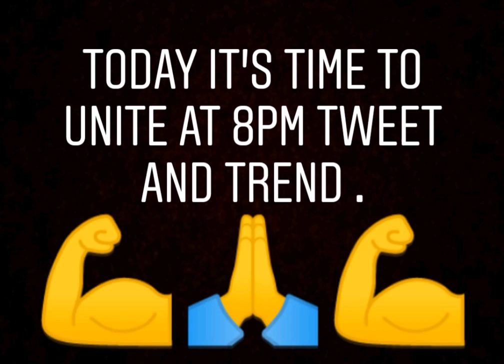⭕HRD MINISTER NEET POSTPONE SUPPORT PLEASE NEETPOSTPONE🔴🔴🔴🔴🔴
10 lakh take JEE, NEET practice tests on app
India Today · 21 hours ago
NEET 2020: Subject-wise study tips all NEET aspirants should keep in mind

AIADMK moves SC against loss of NEET seats for OBCs
3 hours ago

NEET JEE Main 2020: इंजीनियरिंग व मेडिकल प्रवेश परीक्षा की तैयारी कर रहे 10 लाख स्टूडेंट्स दे चुके हैं अभ्यास एप पर फ्री मॉक टेस्ट
2 days ago

NTA postpones NCHM JEE 2020 for second time, new dates to be announced soon at nta.ac.in
1 day ago

Reduce Syllabus by 30%, Exams Like JEE, NEET Should Be Conducted Based On Reduced Syllabus: Manish Sisodia Tells HRD Minister Ramesh Pokhriyal Nishank
1 day ago

NEET और JEE Mains की परीक्षा देने वाले ध्यान दें, एचआरडी मंत्री रमेश पोखरियाल ने बताया क्या होगा नया
3 days ago

Tamil Nadu plans ordinance for 10% NEET quota for govt students
1 day ago

மருத்துவ படிப்பில் அரசுப்பள்ளி மாணவர்களுக்கு உள் ஒதுக்கீடு
1 day ago

நீட் தேர்வு: அரசுப்பள்ளி மாணவர்களுக்கு உள்ஒதுக்கீடு வழங்குவது தொடர்பான ஆய்வறிக்கை தாக்கல்!
2 days ago

Start-up launches free online crash course for JEE, NEET
1 week ago

NTA launches app for JEE (Main) and NEET aspirants
3 weeks ago
Web results
The eligibility criteria applicable to appear in NEET (UG) shall also be applicable to the candidates desirous to take ... News & Events.
Score Card NEET(UG)
National Eligibility Cum ...
Notice
Information Bulletin
Examination Cities
Gazette Notifications
VIDEOS
YouTube · BeWise Classes

10:09
NEET 2020 Postponed AGAIN or not? What HRD Minister said about Exact NEET 2020 Exam ...
1 day ago
YouTube · CLEARCEPT with SHARUN

2:52
NEET 2020 POSTPONEMENT Latest News - Here's What HRD Minister said about NEET in ...

6:16
NEET 2020 POSTPONED AGAIN after 26th July? True or Not - Know The Complete Details
4 days ago
YouTube · BeWise Classes

21:02
NEET 2020 Paper will be out of NCERT? NEET 2020 New Syllabus | What books ...
YouTube · Gangwar Institute for NEET

1:39:22
NEET 2020 | NCERT BIOLOGY LIVE MENTI QUIZ | Enzymes & Graphs in NCERT BY DR ...
40 mins ago
YouTube · Goprep: NEET Preparation

11:57
New Dates for JEE Main & NEET to be Announced on 5th May | NTA Latest ...
YouTube · Route MAKERS

6:31
NEET 2020 Latest News | NEET 2020 Expected Date | NEET Exam Date 2020 ...
YouTube · Helios Educore

6:10
BIG NEWS FOR SCHOOL GOING STUDENTS || NEET/JEE - 2020
2 days ago
YouTube · Unacademy NEET

11:14
NEET 2020: Final Dates Announced | NTA Latest Update | NEET Big Update ...
NEET Colleges

Jawaharlal Institute of...
Puducherry

Maulana Azad Medi...
New Delhi

BMCRI ‑ Bangalore...
Bengaluru

Grant Medical C...
Mumbai

King Edward M...
Mumbai

Lady Hardinge...
New Delhi

Madras Medical C...
Chennai

Armed Forces Me...
Pune
More results
NEET Colleges
Is Neet going to be held twice in 2020?
Feedback
Web results
NEET 2020: Subject-wise study tips all NEET aspirants should keep in mind - Education ...
21 hours ago · MBBS course in AIIMS and JIPMER will be through NEET, UG from ... Get real-time alerts and all the news on your phone with the ...
10 lakh take JEE, NEET practice tests on app | India News - Times of India
10 hours ago · India News: NEW DELHI: In an encouraging development, close to 10 lakh engineering and medical aspirants used the “National  ...
Reduce CBSE Syllabus 2020-21 by 30%, Exams Like JEE Main & NEET Should Be ...
1 day ago · According to a news report published by PTI, in a letter addressed to HRD Minister Ramesh Pokhriyal 'Nishank', Manish Sisodia stated ...
Neet: Latest News, Photos, Videos on Neet - NDTV.COM
NEET exam for admission to undergraduate courses will be held on July 26. NEET UG was earlier scheduled on May